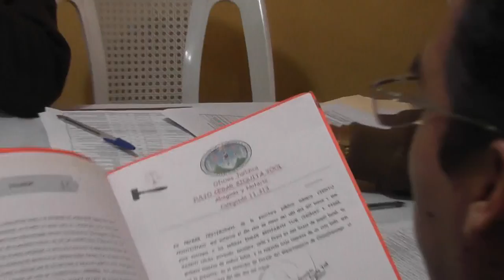Explicación del licenciado Santiestevan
Patzún, Explicación del licenciado Santiestevan durante el proceso de transición del gobierno local del municipio de Patzún.